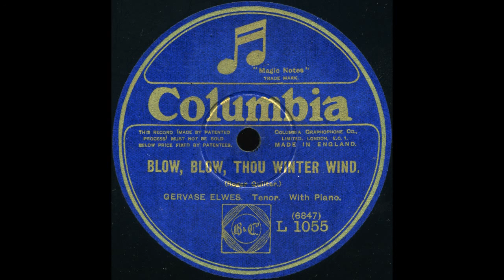Gervase Elwes - Blow, blow, thou winter wind (Quilter)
THREE SHAKESPEARE SONGS (Roger Quilter, op.6 / William Shakespeare), 3: Blow, blow, thou winter wind
Gervase Elwes (T), Frederick B. Kiddle (p)
Columbia L 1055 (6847), recorded in London, 1916
Gervase Elwes (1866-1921) is a (if not even the) central figure of British song and oratorio culture at the beginning of the 20th century. He started his career rather late in life, but certainly made up for the loss of years. After serving in various British embassies as a diplomat, Elwes shocked his noble family by finally pursuing his musical dreams. He gave his first concert in 1903 (he was almost 37 then!) and was an immediate success. In the years to come, major events without his participation were almost unthinkable in Britain, and he appeared all over Europe with great success. Composers such as Elgar, Vaughan Williams and Roger Quilter wrote for him, and his interpretations were those everybody else was measured against. His career came to a tragic and premature end, however: While on a triumphant tour through Canada and the USA, he died in an accident at the Boston railway station: After getting out of his coach, he realized he had taken a wrong coat with him. While running along the train already in motion again and trying to throw the coat to its owner, he stumbled and fell under the wheels. Friends and admirers were deeply moved by his unexpected death - in fact, Elgar never wrote a vocal piece again after Elwes was gone. Fortunately, Elwes’ voice is preserved on records, which, though not too many, were almost all recorded very well for the time and show the qualities he was so much admired for (sorry, the last chord was cut off on the original master).